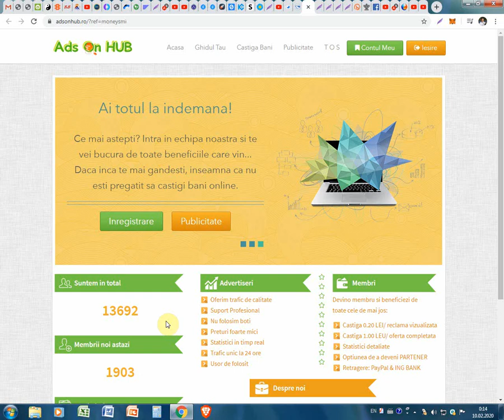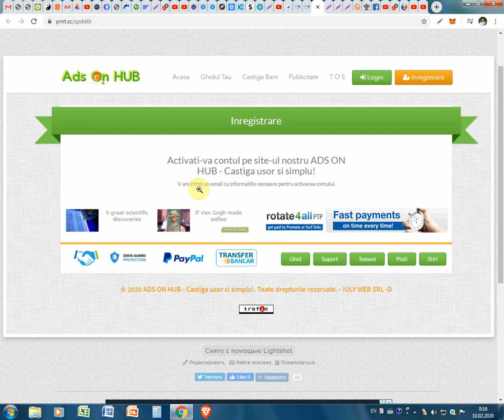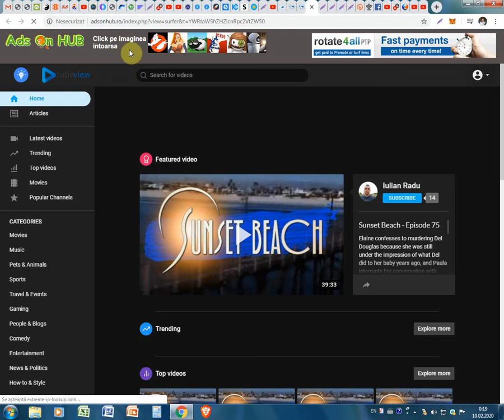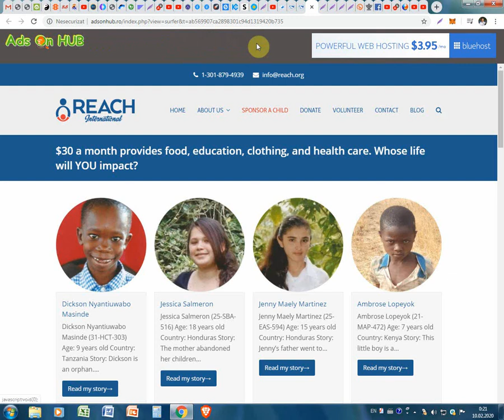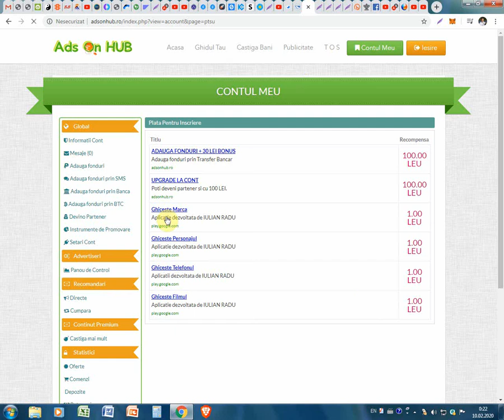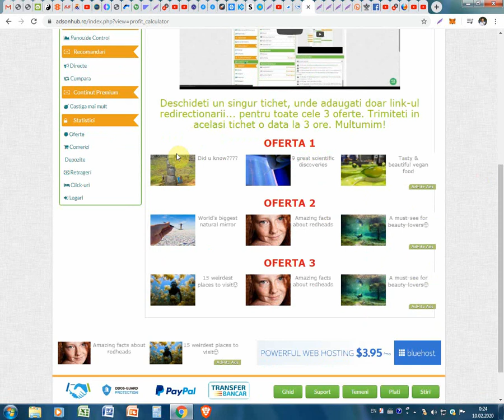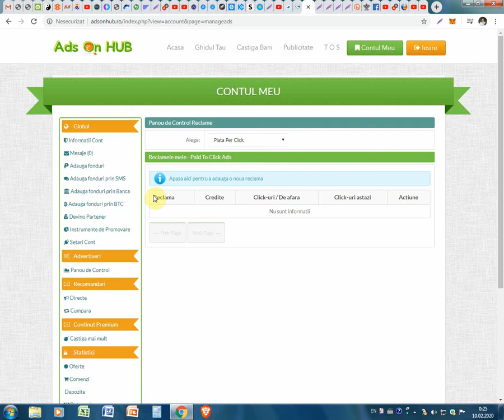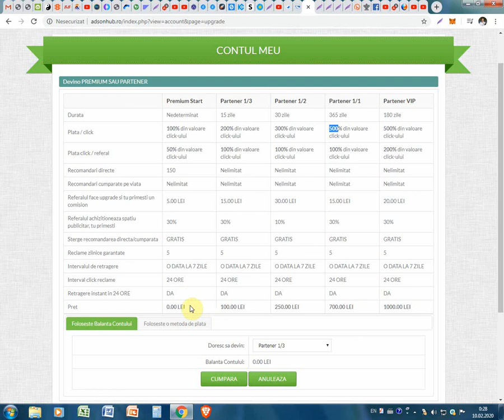Facem bani din clicuri pe ADSONHUB sait din Romania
Facem bani din clicuri pe ADSONHUB sait din Romania. Pentru înregistrare pe ADSONHUB folosim linkul dat